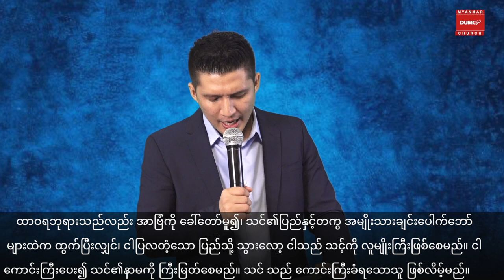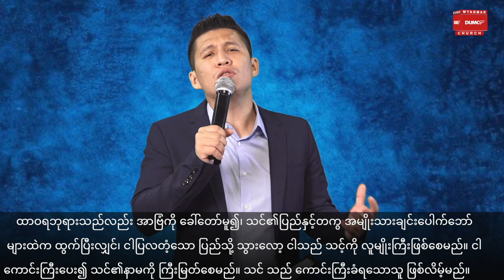ငါပြလတ္တံ့သောပြည် | Pastor Joshua Aye